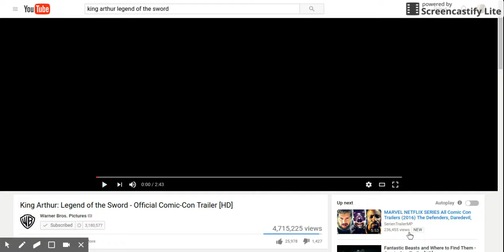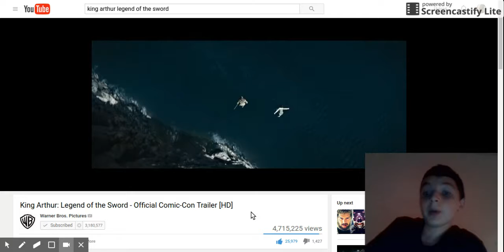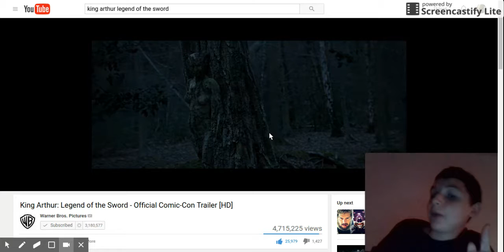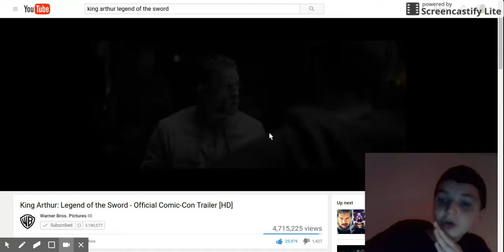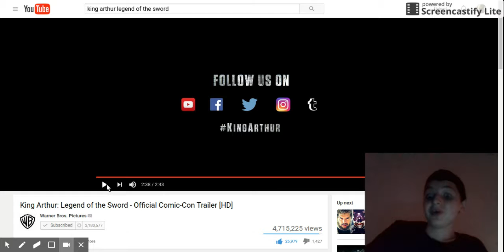King Arthur legend of the sword trailer live reaction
Well didnt know a guy from food network can direct a movie about history.
This king slayed me with his sword im excited to see this film!
Fantastic beasts is next!